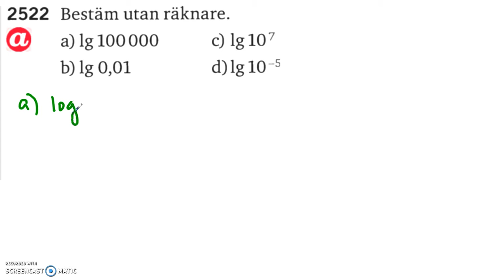Matematik 5000 2bc VUX - Kapitel 2 - Ekvationen 10^x = b och logaritmer - 2522